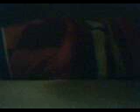Cooking with Craig (Episode 1: THE GIANT HUMAN BURRITO)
It tastes great!